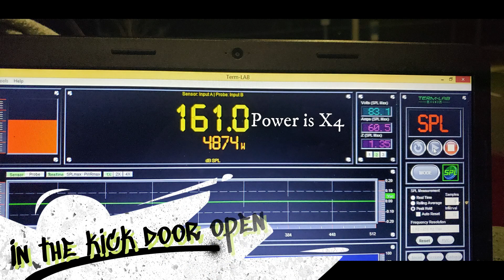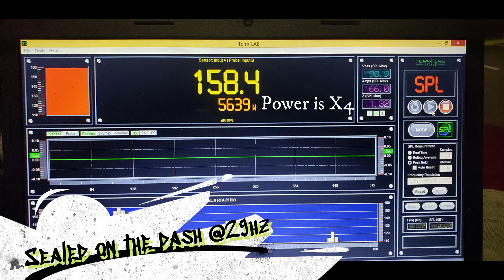NEW AMPS! 4 Wolfram 7500's on 4 15's!